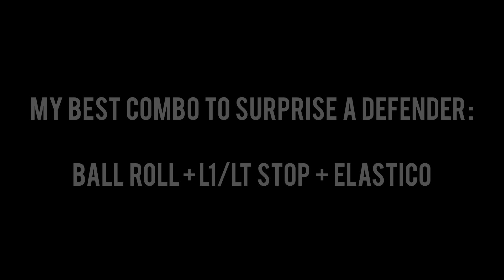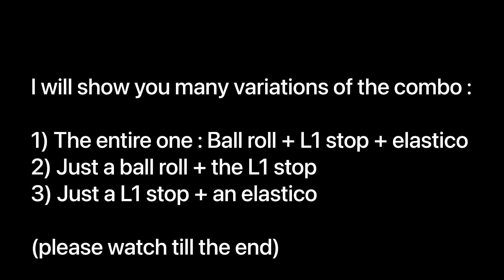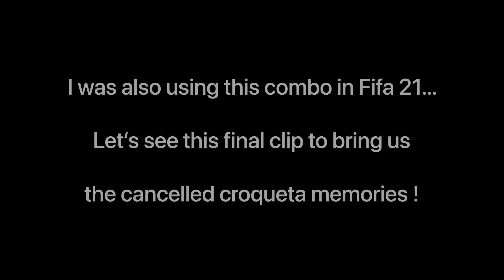FIFA 22 | MY *BEST* COMBO TO SURPRISE A DEFENDER | IN-DEPTH TIPS&TRICKS | BE UNPREDICTABLE NOW !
Hello everybody, today I’m gonna learn you my best combo to surprise a defender.

I use this combo for a very long time now and it is a real cheat code. This combo will literally help you to eliminate the defenders in some particular cases that i will show you during that vid!

I hope this tuto will help you to martyring your opponents, create more offensive chances and who knows, maybe reach the rank your really deserve in Fut Champs! 😁